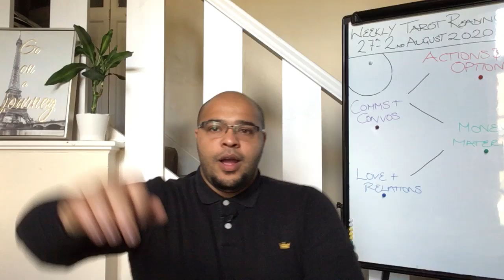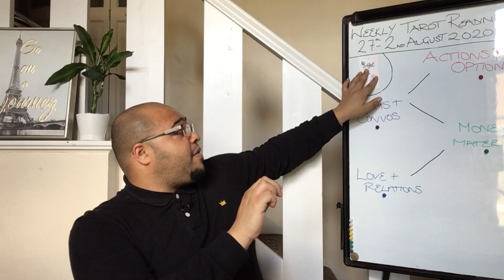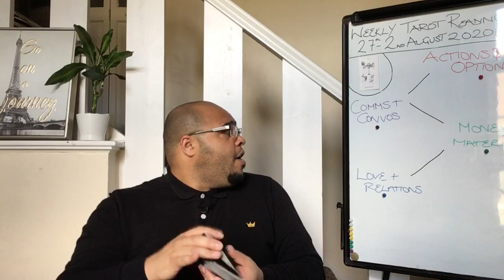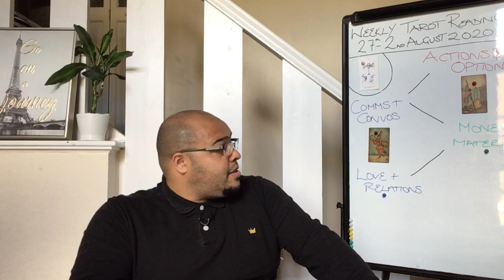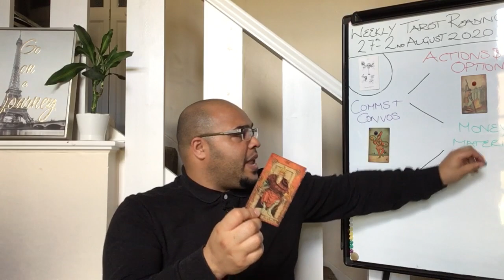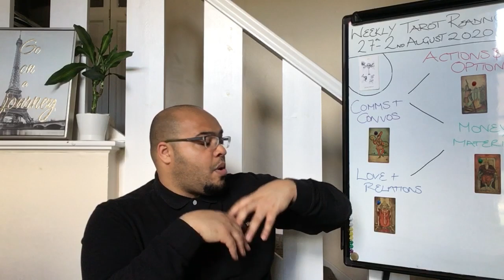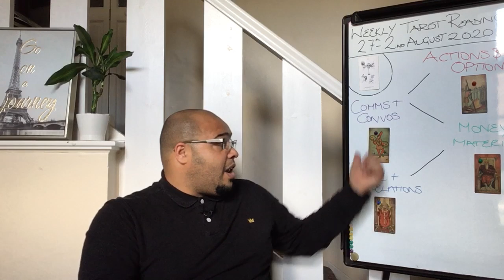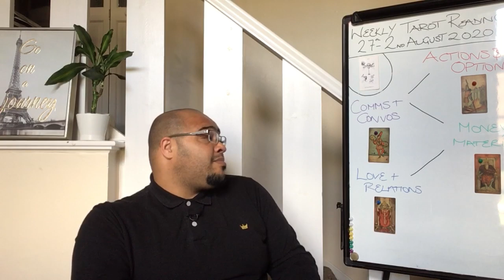Sagittarius Weekly Tarot INNER JOURNEYS! 27th - 2nd August 2020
The Aries Weekly Tarot Reading is an insight into what the month ahead is like in its energy, outlook and general trends and themes. This will focus on Your Actions & Options, Communications & conversations, money & materials, and your Love and relationships. All of this under the influence of your key to the week, so that it ties in directly to your month ahead readings.